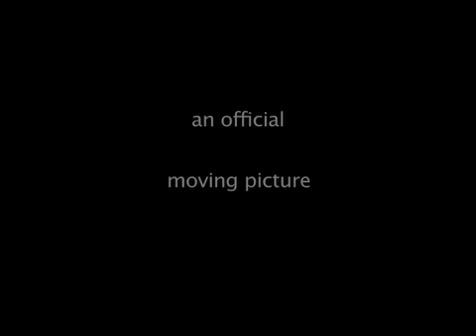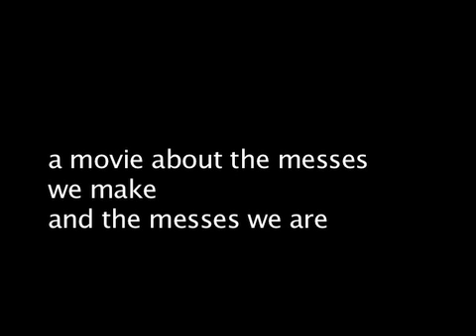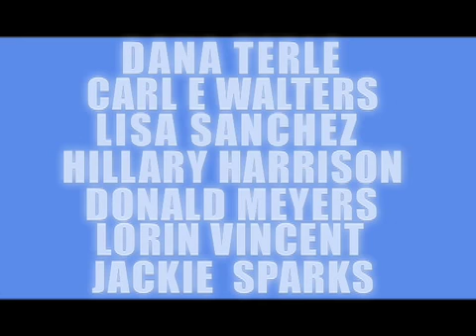Trailer for omg/HaHaHa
Trailer for the feature length film, "omg/HaHaHa" written/directed by Morgan Jon Fox, asst directed by John Tom Roemer.